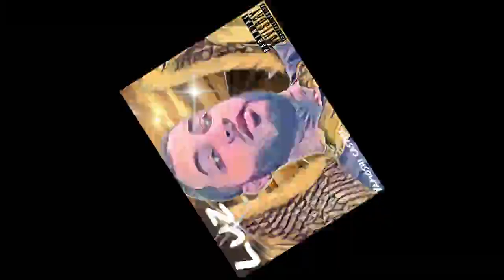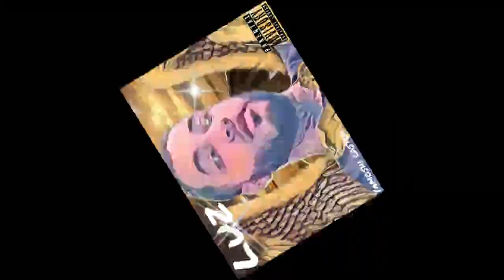Luz - Yamoshi castiel _ starline.music & el palacio🕌